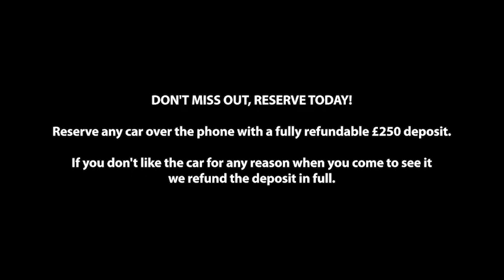MINI Convertible Cooper | Milcars Mazda